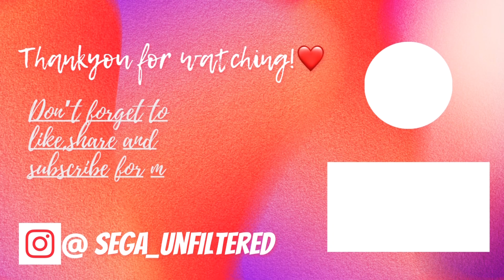MY PARENT’S 30TH ANNIVERSARY❤️|| HAVING 101 FEVER🤒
Note: Everything you see in this video is created by the owner- Sewantika Bhunjawa. Kindly, do not copy any picture or video without permission.

Love,
Sewantika Bhunjawa ❤️